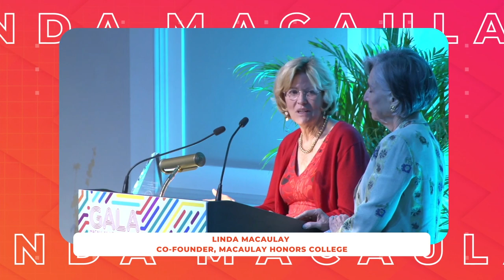Macaulay Honors College 2023 Gala Recap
🌟 A heartfelt thank you to our amazing donors, including the Coulter Weeks Charitable Foundation, Matthew & Maggi Goldstein, Ann & Tom Limberg, Linda Macaulay, Tony & Miraldina Meyer, and Warburg Pincus LLC, who have been a beacon of support for Macaulay Honors College! Your generosity is transforming lives and shaping the future. Your commitment to education empowers dreams and builds brighter tomorrows. Thank you! 📚🎓